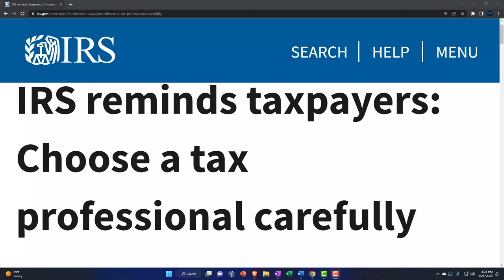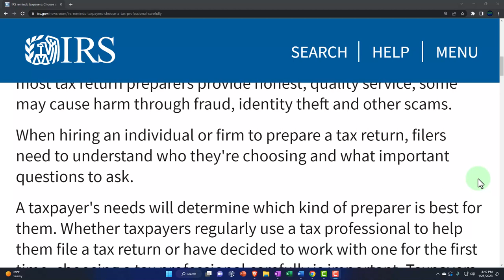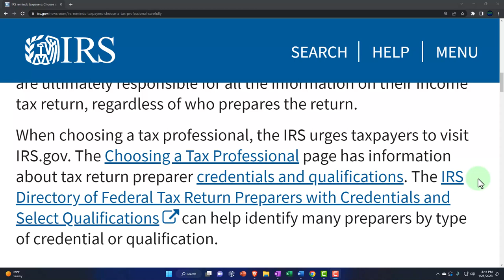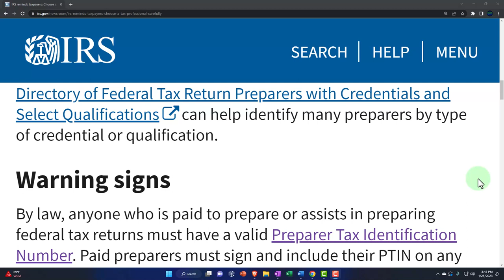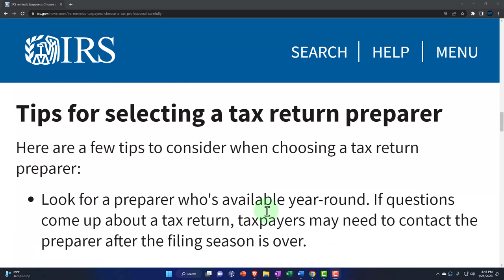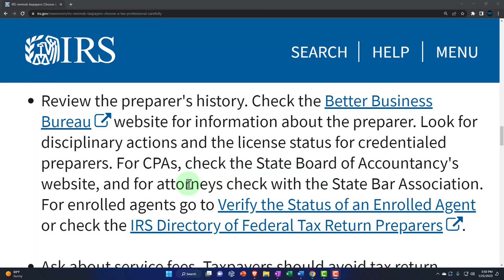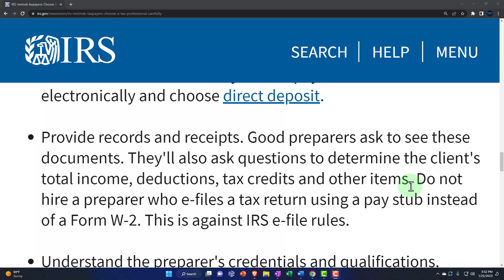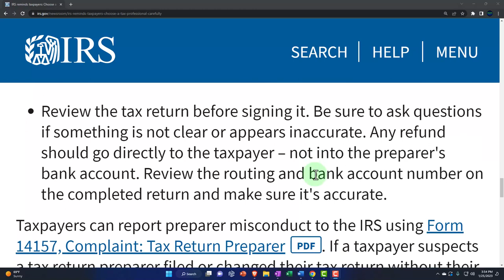IRS reminds taxpayers: Choose a tax professional carefully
The Internal Revenue Service today reminded taxpayers to choose a tax return preparer with care. Even though most tax return preparers provide honest, quality service, some may cause harm through fraud, identity theft and other scams.

When hiring an individual or firm to prepare a tax return, filers need to understand who they're choosing and what important questions to ask.

A taxpayer's needs will determine which kind of preparer is best for them. Whether taxpayers regularly use a tax professional to help them file a tax return or have decided to work with one for the first time, choosing a tax professional carefully is important. Taxpayers are ultimately responsible for all the information on their income tax return, regardless of who prepares the return.

When choosing a tax professional, the IRS urges taxpayers to visit IRS.gov. The Choosing a Tax Professional page has information about tax return preparer credentials and qualifications. The IRS Directory of Federal Tax Return Preparers with Credentials and Select Qualifications can help identify many preparers by type of credential or qualification.

Warning signs
By law, anyone who is paid to prepare or assists in preparing federal tax returns must have a valid Preparer Tax Identification Number. Paid preparers must sign and include their PTIN on any tax return they prepare.

Not signing a return is a red flag that the paid preparer may be looking to make a quick profit by promising a big refund or charging fees based on the size of the refund. Taxpayers should avoid these unethical "ghost" tax return preparers.

A ghost preparer is someone who doesn't sign tax returns they prepare. Unscrupulous ghost preparers often print the return and have the taxpayer sign and mail it to the IRS. For electronically filed returns, a ghost preparer will prepare the tax return but refuse to digitally sign it as the paid preparer.

Tips for selecting a tax return preparer
Here are a few tips to consider when choosing a tax return preparer:

Look for a preparer who's available year-round. If questions come up about a tax return, taxpayers may need to contact the preparer after the filing season is over.

Review the preparer's history. Check the Better Business Bureau website for information about the preparer. Look for disciplinary actions and the license status for credentialed preparers. For CPAs, check the State Board of Accountancy's website, and for attorneys check with the State Bar Association. For enrolled agents go to Verify the Status of an Enrolled Agent or check the IRS Directory of Federal Tax Return Preparers.

Ask about service fees. Taxpayers should avoid tax return preparers who base their fees on a percentage of the refund or who offer to deposit all or part of the refund into their own financial accounts. Be wary of tax return preparers who claim they can get larger refunds than their competitors.

Ensure their preparer offers IRS e-file. The IRS issues most refunds in fewer than 21 days for taxpayers who file electronically and choose direct deposit.

Provide records and receipts. Good preparers ask to see these documents. They'll also ask questions to determine the client's total income, deductions, tax credits and other items. Do not hire a preparer who e-files a tax return using a pay stub instead of a Form W-2. This is against IRS e-file rules.

Understand the preparer's credentials and qualifications. Attorneys, CPAs and enrolled agents can represent any client before the IRS in any situation. Annual Filing Season Program participants may represent taxpayers in limited situations if they prepared and signed the tax return.

Never sign a blank or incomplete return. Taxpayers are responsible for filing a complete and correct tax return.

Review the tax return before signing it. Be sure to ask questions if something is not clear or appears inaccurate. Any refund should go directly to the taxpayer – not into the preparer's bank account. Review the routing and bank account number on the completed return and make sure it's accurate.